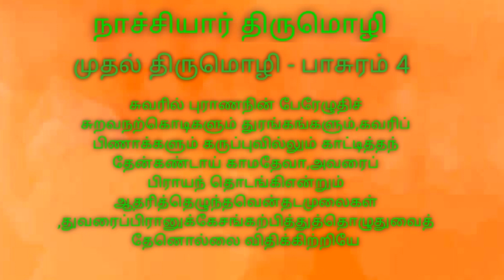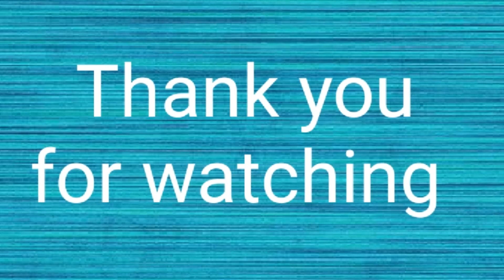NUGA NATCHIYAR THIRUMOZHI PASURAM 4 Zakir Hussain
சுவரில் புராணநின் பேரேழுதிச் சுறவநற் கொடிகளும் துரங்கங்களும்,

கவரிப் பிணாக்களும் கருப்புவில்லும் காட்டித்தந் தேன்கண்டாய் காமதேவா,

அவரைப் பிராயந் தொடங்கிஎன்றும் ஆதரித் தெழுந்தவென் தடமுலைகள்,

துவரைப் பிரானுக்கே சங்கற்பித்துத் தொழுதுவைத் தேனொல்லை விதிக்கிற்றியே.